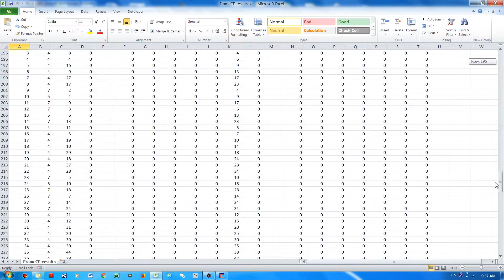Exporting the frame analysis results to Excel spreadsheet